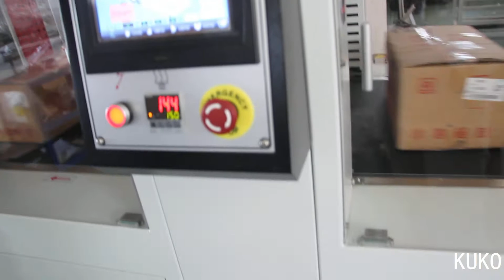Fully-auto high speed straight feeding sleeve sealer and shrink machine with Serve System.